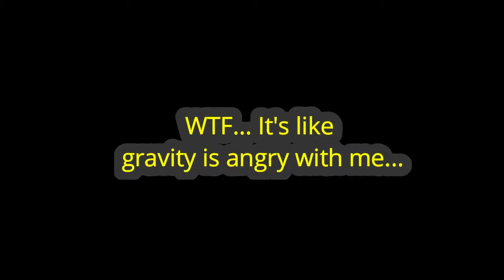Playing Split screen duos ft. wickedchimp3390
Trying out the new feature in fortnite, splitscreen duos.
With Wickedchimp3390... sorry for the audio issue still kinda figuring it all out.